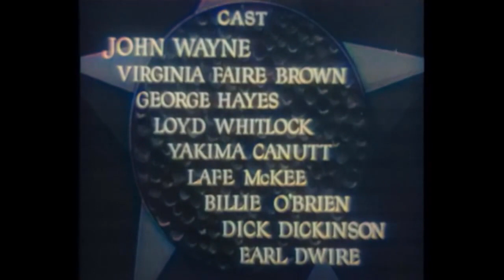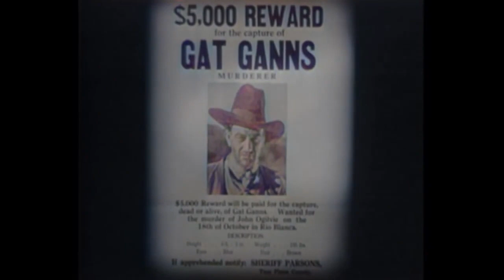FLUSSABWÄRTS (1934) John Wayne, Virginia Brown Faire & „Gabby“ Hayes | Western | FARBIERT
West of the Divide ist ein US-amerikanischer Westernfilm aus dem Jahr 1934 von Robert N. Bradbury für Monogram mit John Wayne, Yakima Canutt und Gabby Hayes in den Hauptrollen.

ZUSAMMENFASSUNG
Ted Hayden gibt sich als der verstorbene Mörder Gat Ganns aus, um die Identität des Mörders seines Vaters herauszufinden und seinen lange verschollenen kleinen Bruder zu finden.

Ted Hayden gibt sich als gesuchter Mann aus und schließt sich Gentrys Bande an, nur um später zu erfahren, dass Gentry derjenige war, der seinen Vater getötet hat. Er rettet die Ranch von Virginia Winters' Vater vor Gentry und rettet auch seinen lange verschollenen Bruder Spud.

Besetzung und Crew
John Wayne als Ted Hayden, der sich als Gat Ganns ausgibt
Virginia Brown Faire als Fay Winters
George „Gabby“ Hayes als „Dusty“ Rhodes
Lloyd Whitlock als Mr. Gentry
Yakima Canutt als Hank
Lafe McKee als Mr. Winters
Billy O'Brien als Spuds (später Jim Hayden)
Dick Dickinson als Handlanger Joe
Earl Dwire als Sheriff

Regie: Robert N. Bradbury
Geschrieben von Robert N. Bradbury, Oliver Drake
Produziert von Paul Malvern
Kamera Archie Stout
Herausgegeben von Carl Pierson
Vertrieb durch Monogram Pictures
Erscheinungsdatum 15. Februar 1934
Sprache Englisch
Send feedback
Side panels
History
Saved
Contribute